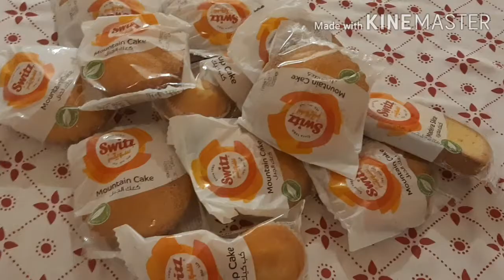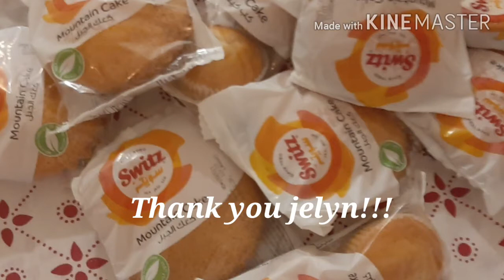MEET JONA AND JELYN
Meet my friends guys mwah mwah!!!